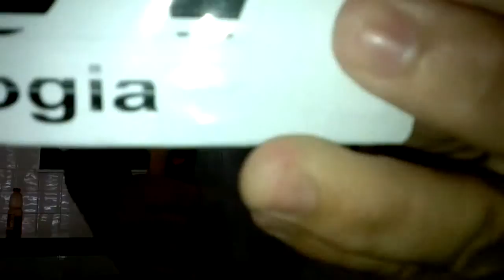Silvão Batéra V - (LANTERNA VERDE) MAIS UM ABRAÇO PRA CHAPECÓ DE DIÁCONO SILVIO DO 66V BRAZIL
- (LANTERNA VERDE) MAIS UM ABRAÇO PRA CHAPECÓ DE DIÁCONO SILVIO DO 66V BRAZIL